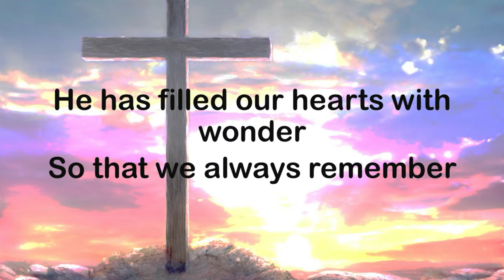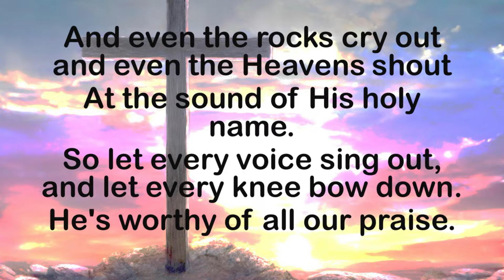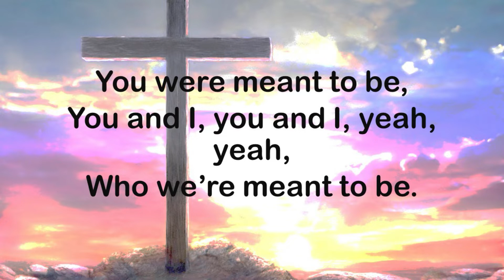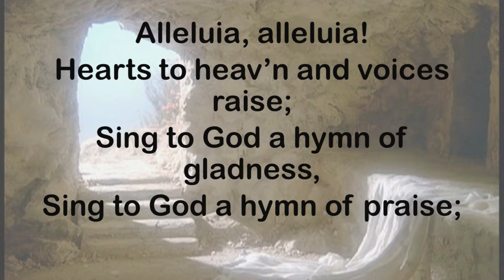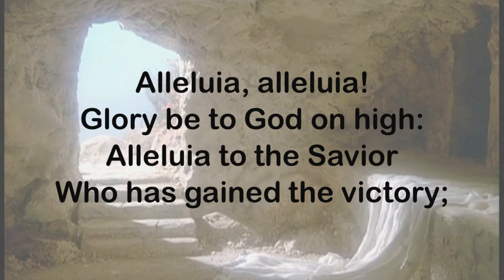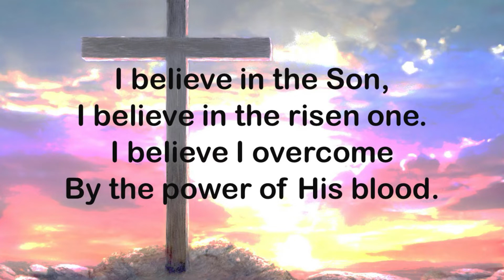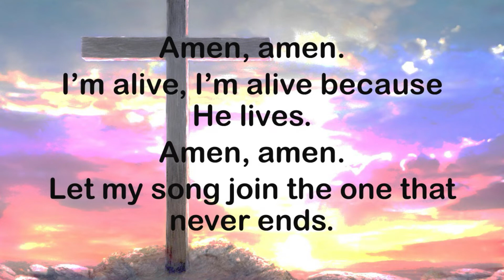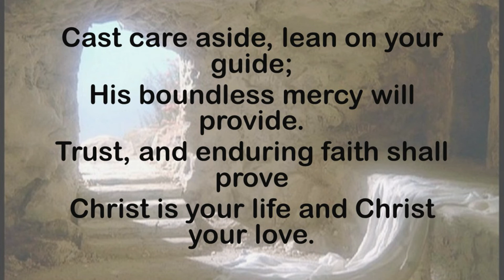Worship Service for October 25th